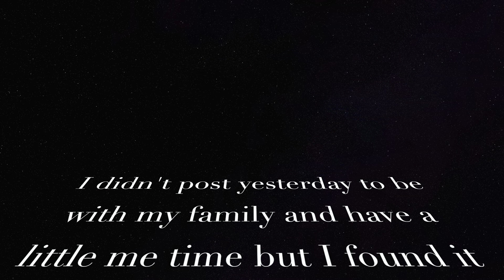Things to think about when finding a hair stylist| April Sunny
Hey guy’s, Today’s video is all about things to keep in mind when finding a hair stylist.

I know I didn’t post yesterday and trust me it was hard not to but I needed a break to be with my family. I’m still trying to find a healthy balance in add youtube into my schedule. Anyway I hope you ENJOY!

Title: Expression
Artist: Pold
Genre: Dance & Electronic
Mood: Dramatic